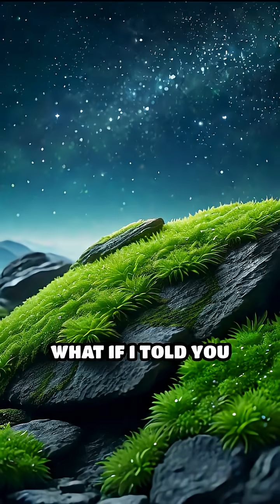Can Moss Really Survive in Outer Space?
Moss vs. the vacuum of space? Discover how this tiny plant defies the odds!